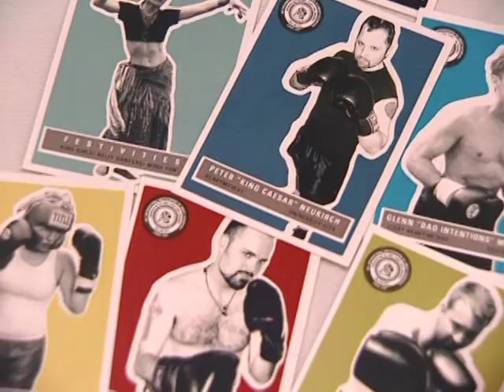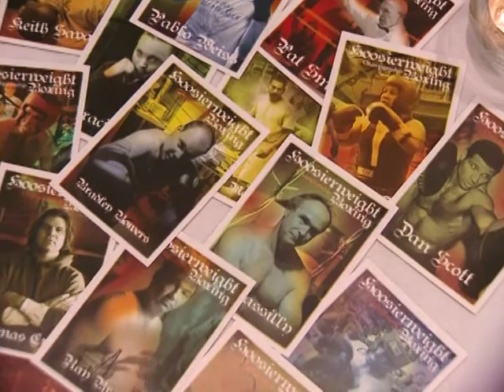STRETCH - Part 6 - Steven Fitzpatrick Smith - Hoosierweight boxing promoter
What is the meaning of life?  The filmmaker Susan Herzberg explores her own existential quest by interviewing her friends and finding some of the things that give meaning to people's lives in the St. Louis arts and entertainment underground scene.  Steve Smith Hoosierweight boxing promoter talks about doing what he loves in the Lou.